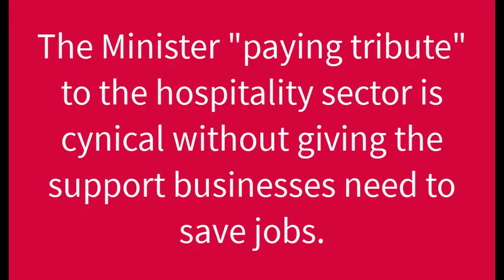Businesses must not be ‘hung out to dry’ by vital health measures